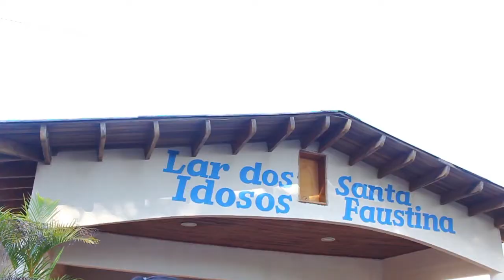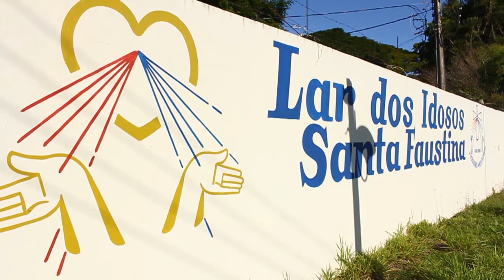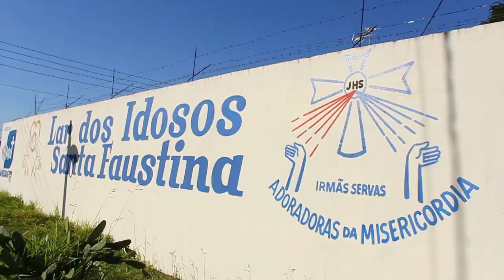Lar Santa Faustina busca por benfeitores que queiram contribuir com doações de forma fixa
Para se tornar um doador fixo no Lar Santa Faustina, basta entrar em contato pelo número 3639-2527 e passar os dados, ou fazer uma colaboração direta pelo pix do Asilo que é pelo número 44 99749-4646.